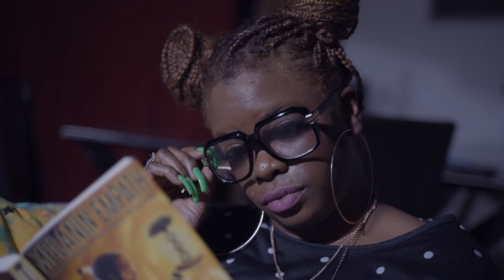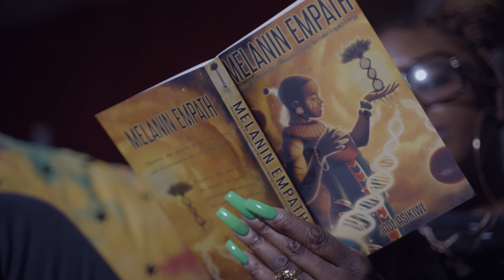Mallorei X - "Alone in my room" (Official Video)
Shot by: Short-tay for Head Banga Visuals.